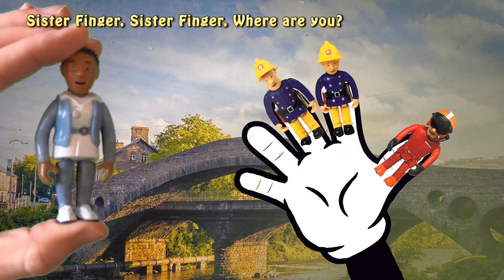Fireman Sam Toys Finger Family Song Nursery Rhyme Youtube Video For Children Kids Toddlers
Finger Family Nursery Rhyme lyrics -
Daddy finger, Daddy finger, where are you? Here I am, here I am. How do you do?
Mommy finger, Mommy finger, where are you? Here I am, here I am. How do you do?
Brother finger, Brother finger, where are you? Here I am, here I am. How do you do?
Sister finger, Sister finger, where are you? Here I am, here I am. How do you do?
Baby finger, Baby finger, where are you? Here I am, here I am. How do you do?

💙 Daddy Finger
❤️ Mommy Finger
💚 Brother Finger
💜 Sister Finger
💛 Baby Finger

Song arranged and performed by AbCdE

Please have a look at our other videos in these playlist...

Hi everyone. Welcome to AbCdE.
Here at AbCdE we believe that fun and games help kids learn and grow. By using Kinder Surprise, Surprise Eggs, Shopkins, Lego, trains and Nursery Rhymes we believe helps with counting, learning the alphabet and words

Come and join us in our exciting fun videos using our favourite toys to learn.